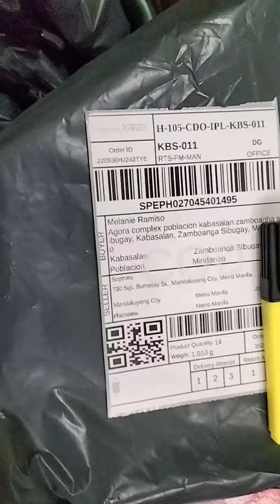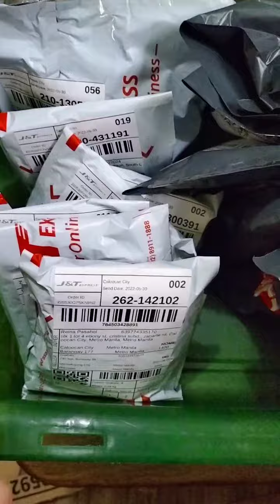shopee packing of orders quality control system